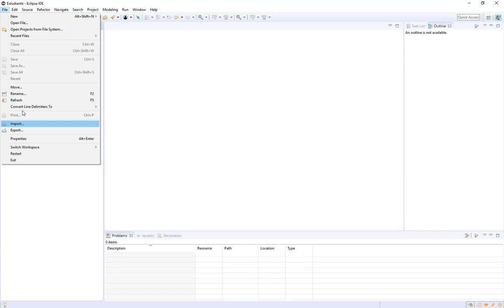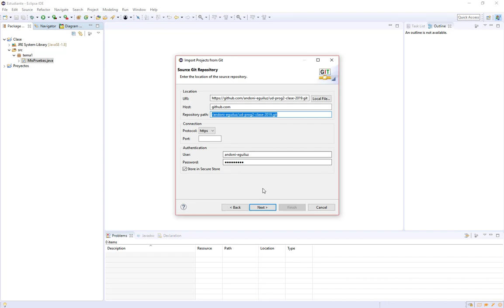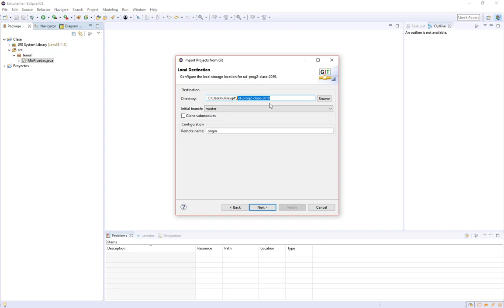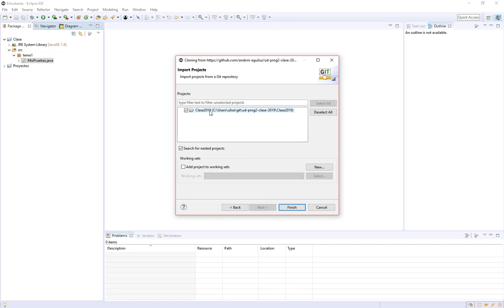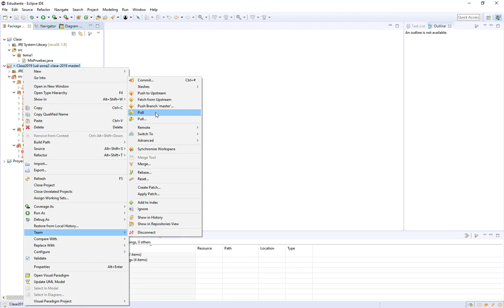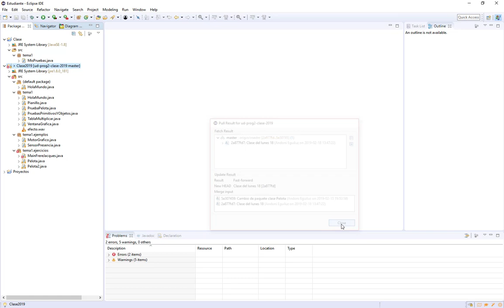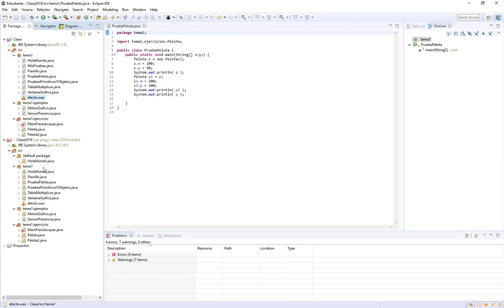Programación II - 01 - Sincro repositorio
Configuración rápida de Eclipse para sincronizar el repositorio remoto de clase de la asignatura (Programación II - Ingeniería Informática - Universidad de Deusto)